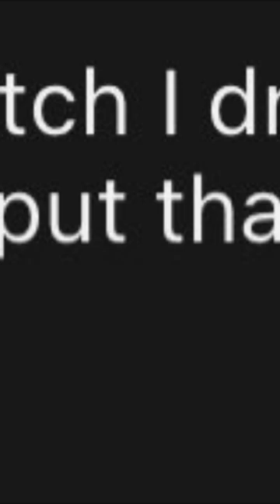Sko Mysterious had @cartelbagnation outside in cold 😂😂